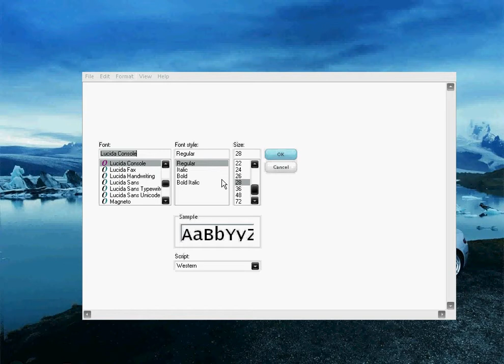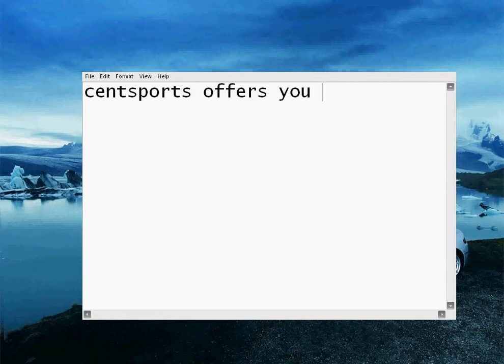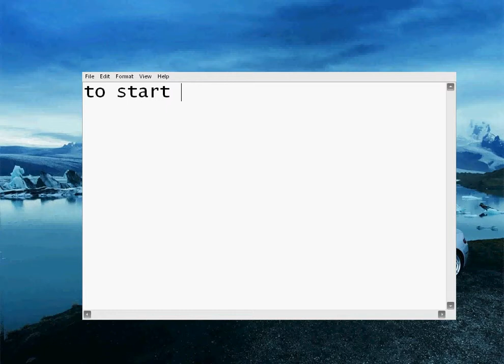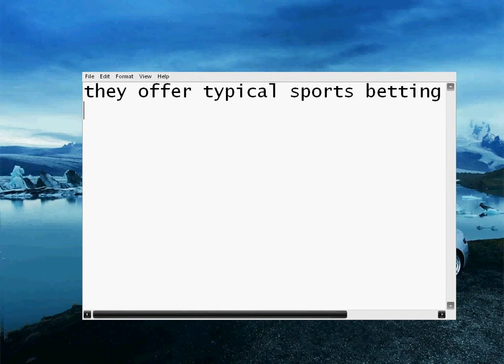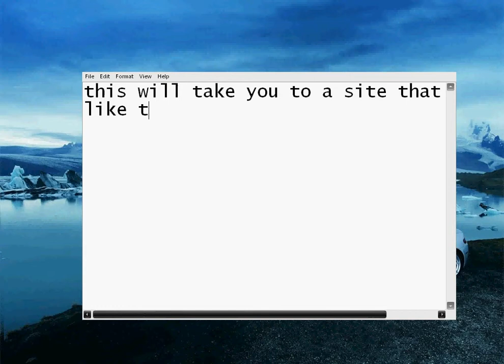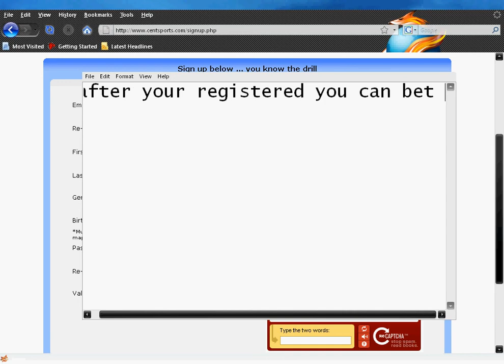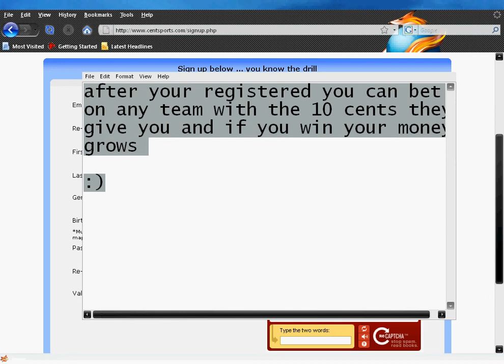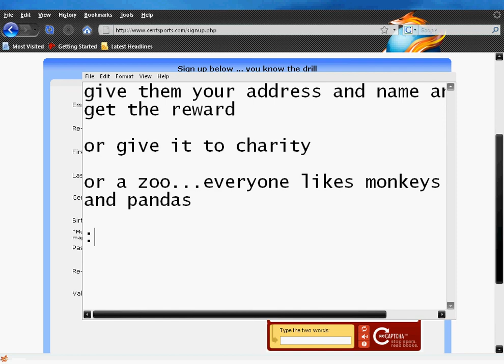Sports Betting with Centsports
Enjoy Betting, Hope you like my video and feel free to post comments or questions.

Ignore the following:
centsport centsports.com sports hockey soccer football NHL FIFA NBA basketball NASCAR MMA betting free money make money online sports betting cents dollars get rich fun win money